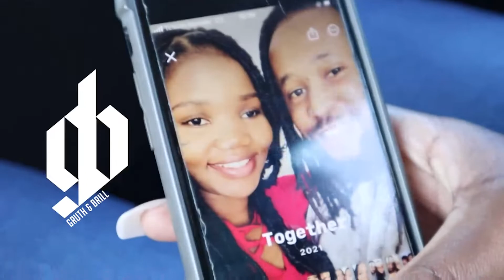We Back!!! | Big news | Short Vlog | South African YouTubers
We back like backpack!
It has been a wild year, but Jah held us down through it all.  Thank you for being so patient with us.
We did this short vlog just to let you guys know that we are back. We were also learning/testing out our new baby.